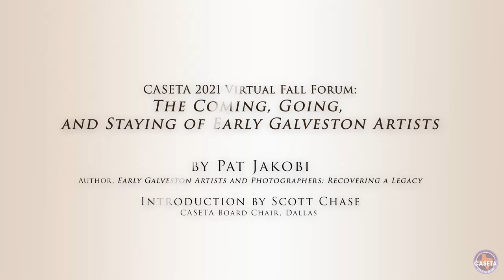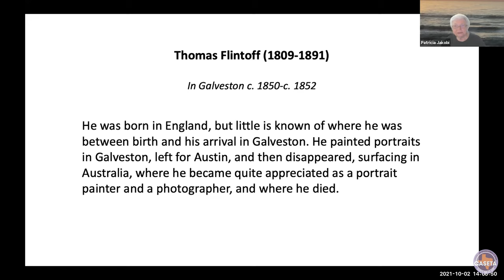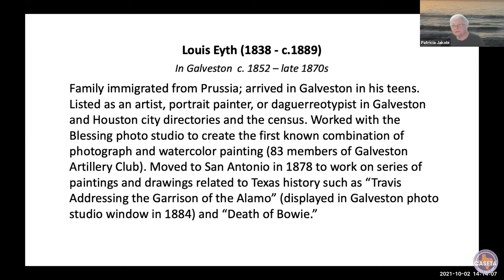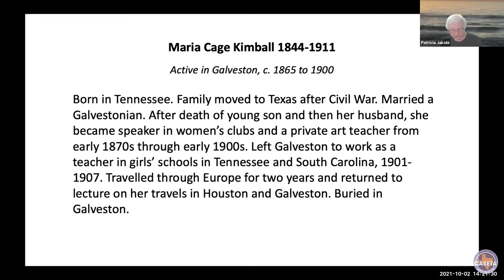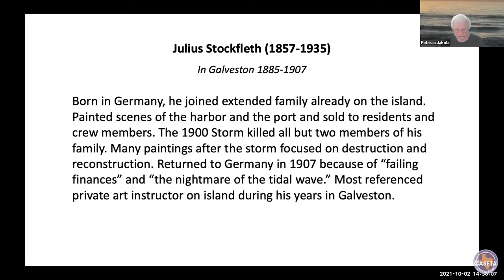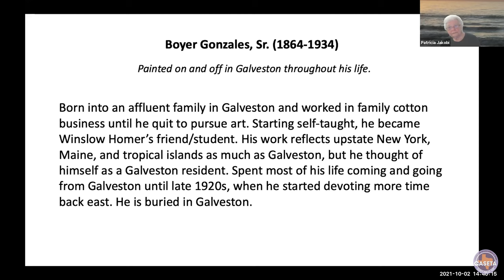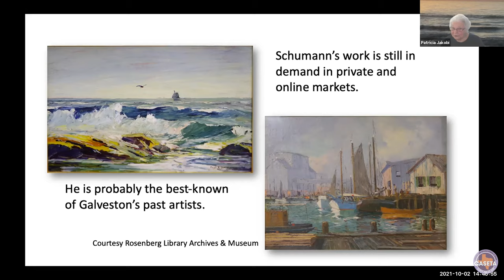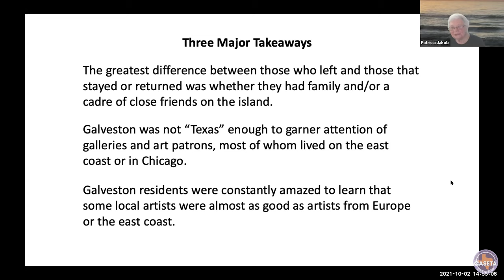7/7 CASETA 2021 Virtual Fall Forum: Early Galveston Artists by Author Pat Jakobi, Closing Remarks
Last session of the CASETA 2021 Virtual Fall Forum:
The Coming, Going, and Staying of Early Galveston Artists, by author Pat Jakobi, Author, Early Galveston Artists and Photographers: Recovering a Legacy; introduced by Scott Chase.

DESCRIPTION: With its thriving mercantile and immigration port, many early Texas artists arrived in Galveston over the last half of the 19th century. However, a small island offered few opportunities to make a living and most eventually moved on. By 1900 that began to change, with some artists, such as Paul R. Schumann and Boyer Gonzales, calling the city their home. But even they chose to periodically leave both to study and to seek new vistas.

to learn more about CASETA!